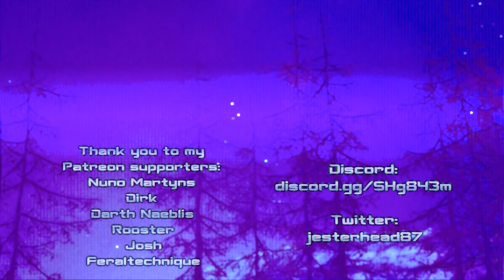CRITTER COVE Gameplay | Keeping Myself Busy (Feeding NPCs, Flippers, Sailing, Meeting Hugo)